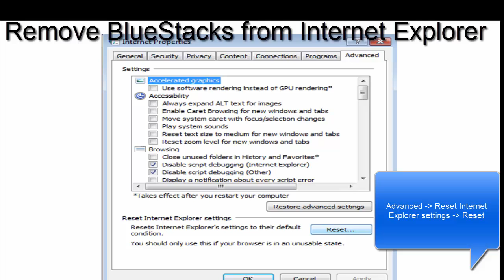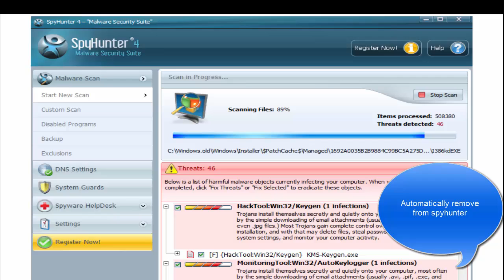How to remove BlueStacks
This video is a tutorial how to remove BlueStacks from browsers (Firefox, Google Chrome, IE, Opera, Safari). Recommended removal tool
Download spyhunter to remove this malware automatically (it removes BlueStacks 100%, protects against feature infections).. Detailed instructions are